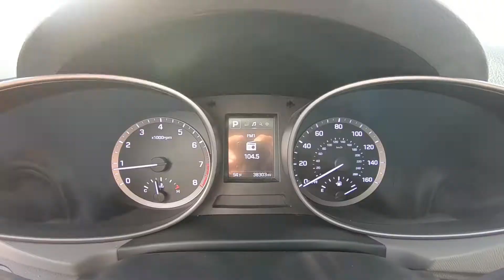2018 Hyundai Santa Fe Sport